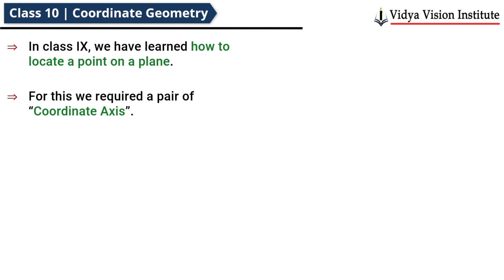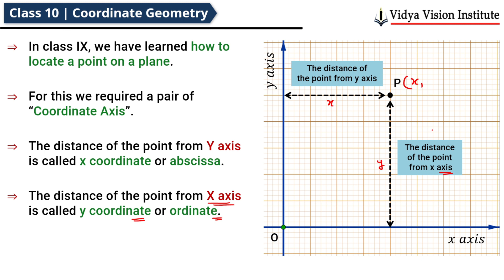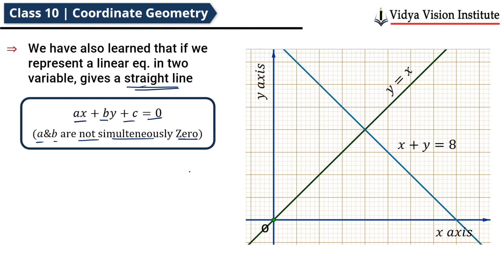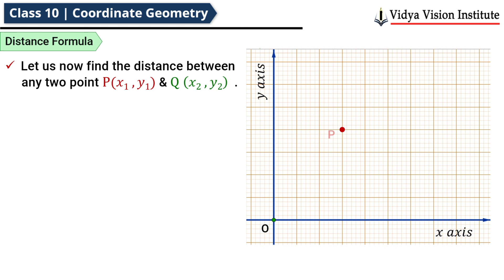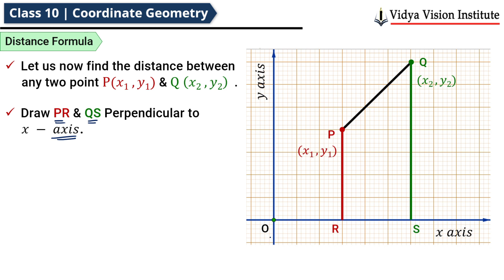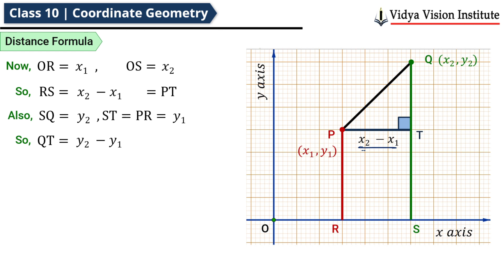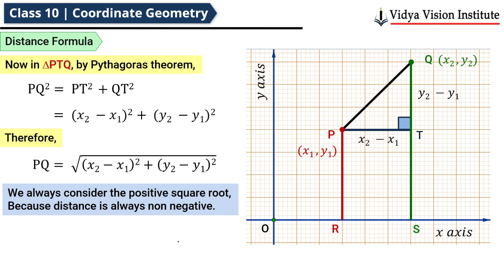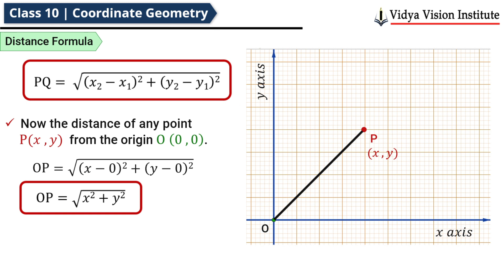Coordinate Geometry - Distance Formula 🌟 Class 10 Maths Chapter 7 🌟 CBSE, NCERT 🎯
Complete solution of class 10 maths chapter 7 coordinate geometry (cbse, ncert, mathematics):

Happy Learning!!